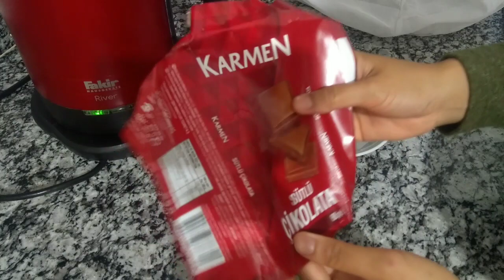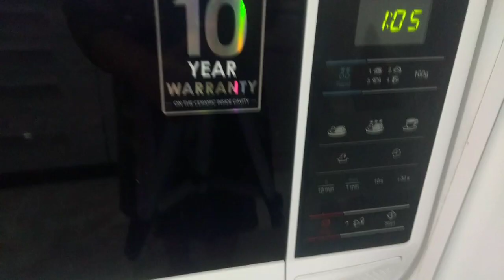Ep-18 มาทำ Lokma กันเถอะ ขนมยอดฮิตช่วงถือศีลของคนอาหรับ 😉 ใครว่ายาก ใครๆก็ทำได้-Lokma tatlısı tarifi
สวัสดีค่ะ (merhaba arkadaşlar 😊)
ขนมวันนี้ ถ้าจะถามว่าหวานไม๊ก็หวานนะ แต่ถ้าเราจุ่มน้ำเชื่อมแป๊ปเดียวก็ไม่หวานเท่าไหร่หรอกคะ อร่อยกินร้อนๆกรอบๆ วิธีทำก็ง่าย พี่เลยอยากแชร์ให้ทุกๆคนได้ลองทำดู ขนมนี่นิยมมากในหมู่คนตุรกี และแถบอาหรับ ลองทำดูนะคะ

ส่วนผสมน้ำเชื่อม ( แก้ว กับถ้วยตวง ปริมาณเดียวกันนะ หรือใครจะใช้แก้วตวงก็ได้)

3 แก้ว น้ำตาลทรายขาว
2 แก้ว น้ำ
1 แผ่น มะนาว

ส่วนผสมแป้ง
2 แก้ว น้ำอุ่น
1 ชต. น้ำตาลทราย
1 ชต. ยีสต์ผง
3 แก้ว แป้งอเนกประสงค์

ช่อง anne yemek เป็นช่องพี่เองน้องๆคนไหนอยากรู้ว่าอาหารและขนมตุรกีทำยังำงก็กดติดตามที่ช่องนี้ได้นะคะ ถ้ามีคำถามอะไร ถามเป็นภาษาไทนได้เลยเดี๋ยวพี่มาตอบ